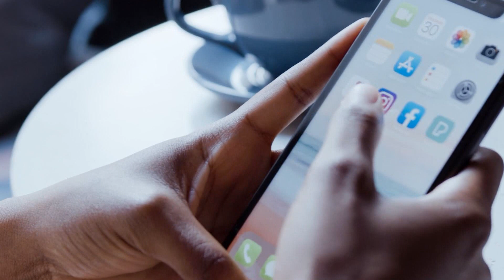STUDIO 47 .live | „POLITISCHER DONNERSTAG“ AM LANDFERMANN GYMNASIUM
Das Handy in der Hand, Social Media geöffnet & schon fliegen einem die Beiträge nur so zu. Darunter auch: Kurznachrichten. Für viele junge Leute sind die Sozialen Medien zur Hauptinformationsquelle geworden. Doch wie vertrauenswürdig sind solche Nachrichten? Welchen Mehrwert haben sie? Und: Welche Rolle spielen Schule, Medien & Politik in dieser Thematik? Darum ging es am „Politischen Donnerstag“ am Landfermann Gymnasium.